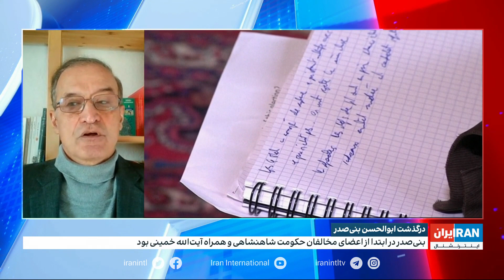ارزیابی مهدی فتاپور از مسئولان اتحاد جمهوری‌خواهان ایران از زندگی سیاسی ابوالحسن بنی‌صدر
ارزیابی مهدی فتاپور، تحلیلگر سیاسی و از مسئولان اتحاد جمهوری‌خواهان ایران از زندگی سیاسی ابوالحسن بنی‌صدر